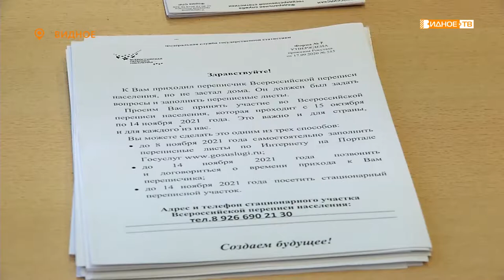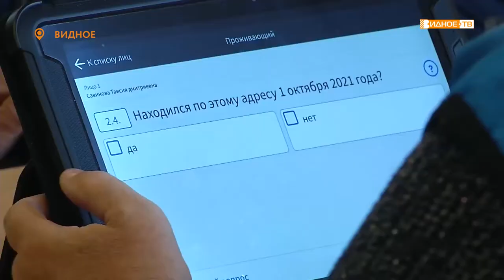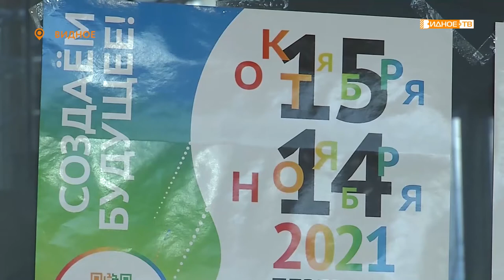ВСЕРОССИЙСКАЯ ПЕРЕПИСЬ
Один из способов участия во всероссийской переписи населения - прийти на стационарный участок. В Ленинском городском округе работают более 60 таких пунктов.